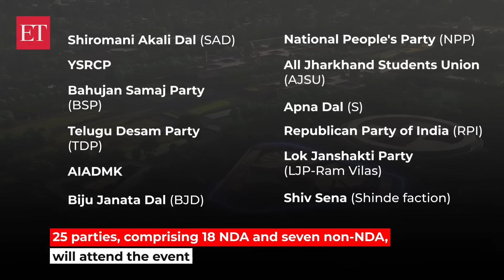From havan to Sengol installation, details of the new Parliament Building inauguration ceremony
The ceremony to inaugurate the new Parliament building will begin with an early morning havan and a multi-religion prayer on Sunday followed by a formal opening in the Lok Sabha chamber by Prime Minister Narendra Modi. The release of a special 75-rupee coin will mark the celebration of the inauguration.